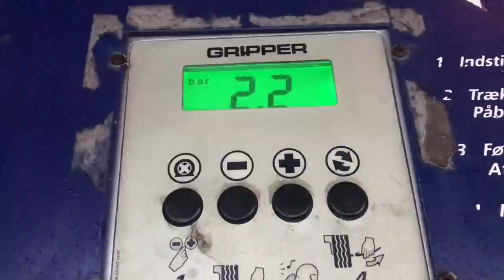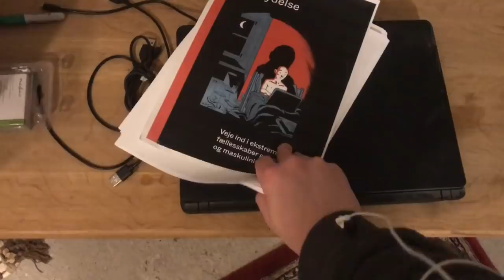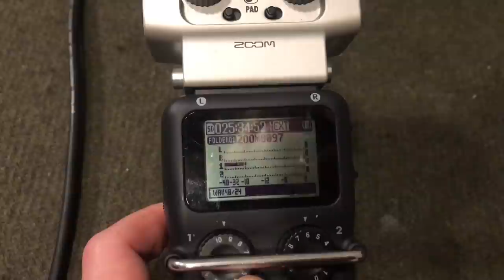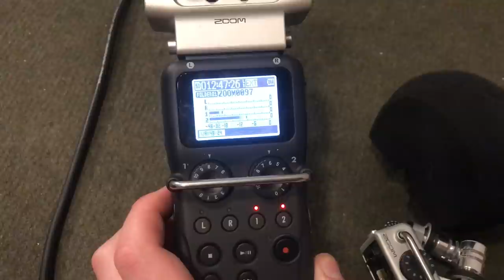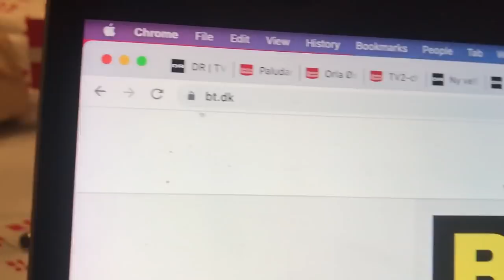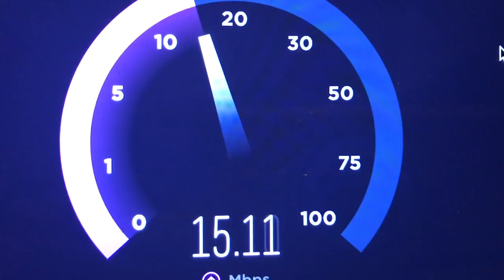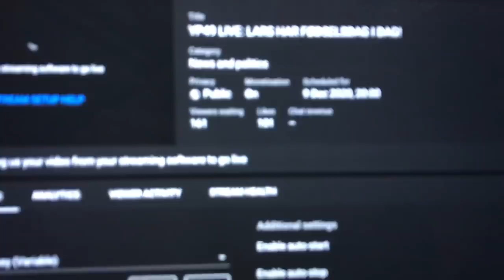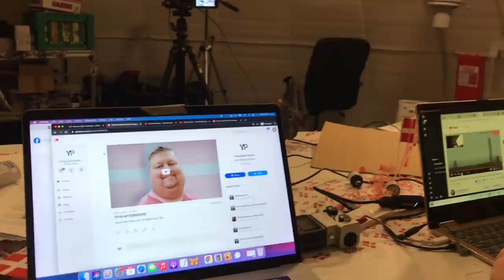Ytringspligt Podcast: Behind The Scenes (Lars Kragh Andersen & Alexander Valeur)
Hermed et lille indblik i hvordan Lars og jeg skruer vores podcast sammen - skal der flere af den slags 'behind the scenes'-videoer på banen?

Det er gratis og du kan altid afmelde dig igen senere. :-)